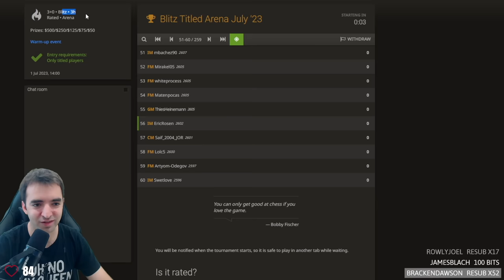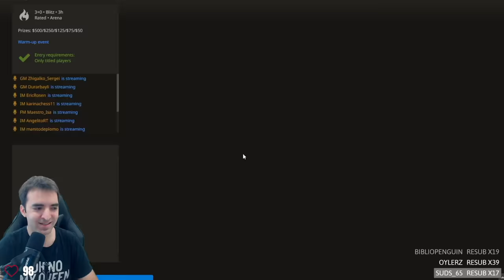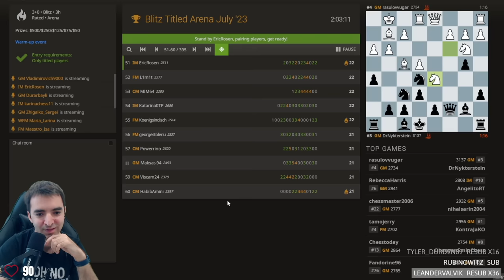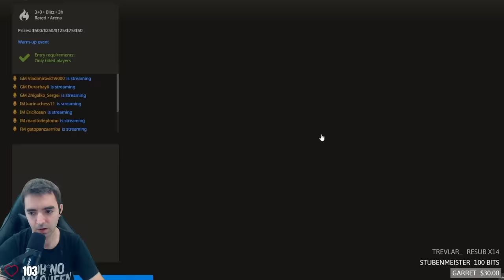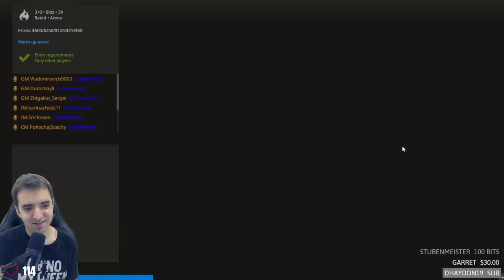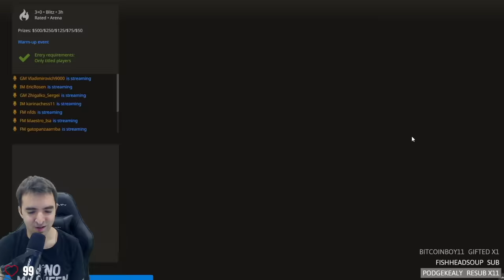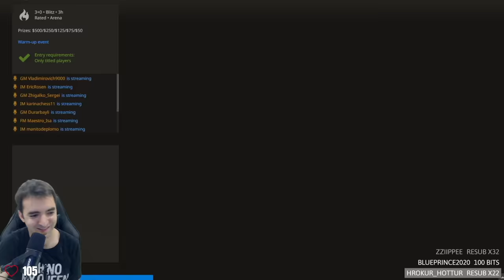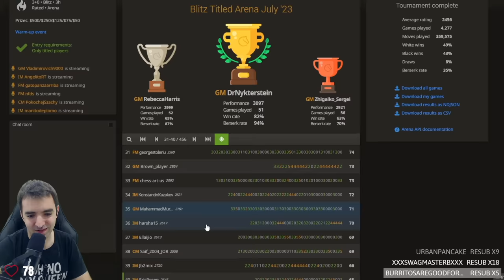Fighting the World's Best Chess Players | Titled BLITZ Arena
00:00 Don't forget to subscribe! 😉
00:07 Grandmaster's TROLL Opening? vs GM ThiesHeinemann (2605)
06:47 Accelerated London System vs IM xasid
12:44 STAFFORD GAMBIT PIECE SAC vs WCM bizzaredovez
16:20 Super Tricky Jobava London vs FM gatopanzaarriba
21:38 BLUNDER turns into a GAMBIT vs WFM zehra77
24:24 Weird Delayed Polish Opening vs IM lionheart95
29:50 London vs King's Indian leads to EPIC Checkmate vs IM Ucitel
35:23 Funny Moves lead to FUNNY CHECKMATE  vs IM danesz2014
37:40 3 Knights Game leads to INCREDIBLE finish vs CM khaledYousef22
44:14 Accidental Gambit leads to Massive Compensation vs WFM zehra77
48:19 Queen's Gambit INTENSE BATTLE vs CM Keepserene
53:29 Winning FAST with the Barmen Variation vs FM EXCELADDIKT
57:12 Super Strategic London vs IM Avinash2004
1:01:47 Trying to Punish a Berserking Grandmaster vs GM Riquelme93
1:06:52 How to CRUSH the Stafford Gambit Refutation vs IM harsha15
1:13:50 Smooooooth London vs IM Ucitel
1:17:55 Trying to Survive a TERRIFYING Attack (Vienna Opening) vs FM rob188
1:21:37 FASCINATING POSITION (Modern Defense) vs GM Multibrendovyi
1:25:15  STAFFORD GAMBIT TRAP vs IM Ucitel
1:27:09 CRAZY Vienna Gambit vs IM Ellaijio
1:32:12 My Former GM Teammate BERSERKS vs GM Durarbayli
1:36:53 Falkbeer Counter Gambit vs GM Andreikin's King's Gambit vs GM Vladimirovich9000
1:43:24 SUPER COMPLICATED OPENING vs GM chessmaster2006
1:50:08 How to DESTROY me vs FM Mirakel05
1:52:29 Queen's Gambit Declined: Exchange Variation vs CM benkonian
1:58:48 oh no my London Opening vs IM harsha15
2:03:39 oh yes my London Opening vs FM Mirakel05
2:06:47 OH YES MY STAFFORD GAMBIT vs FM chess-art-us
2:13:30 CRAZY BENONI - vs IM Jb2mix
2:20:43 Weird Opening leads to EPIC BATTLE - vs NM vladvg1972
2:27:28 Russian Game: Modern Attack, Murrey Variation  vs GM Gannikus21
2:32:21 Stafford Gambit MAGICAL LINE vs IM Jb2mix
2:38:49 ATTACKING the Modern Defense vs NM zorch81
2:41:03 STAFFORD GAMBIT TIME vs GM Brown_player
2:46:42 Stafford Gambit Declined vs GM DarkKnight97
2:52:30 GRAND PRIX ATTACK vs SICILIAN FINALE vs FM PavelMart

💌SEND FANMAIL ►
Eric Rosen
4579 Laclede Ave. # 205